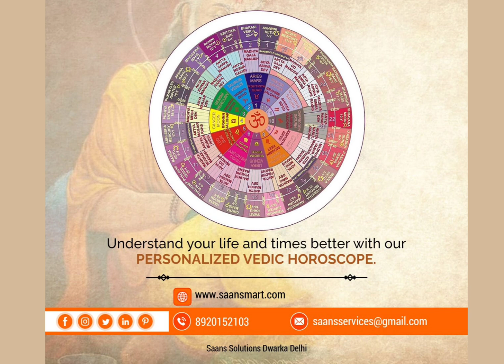Tip of the day for success remedy for ketu#004#shorts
Saansmart introduces Tip of the Day for success in all areas of your life